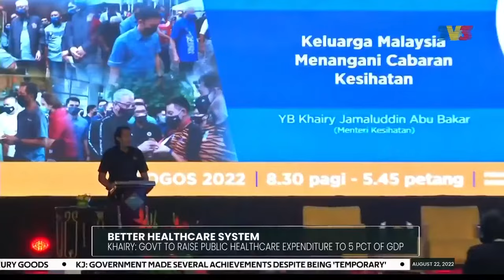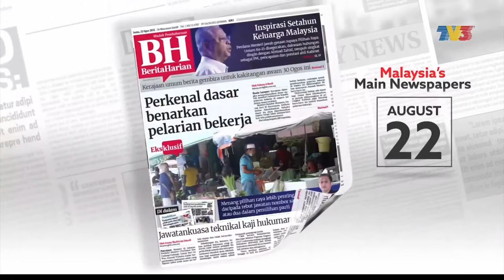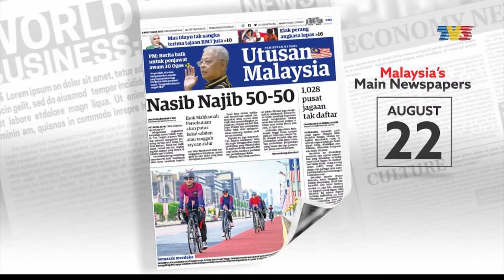Car Bomb Kills Daughter Of Hardline Kremlin Ideologue | Nightline, 22 August 2022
Nightline on Monday,  22 August 2022 with Liyana Hassanel.